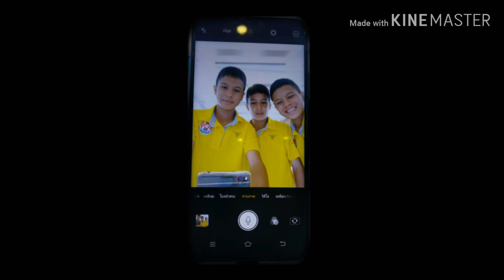WarmUP โรงเรียนพลูตาหลวงวิทยา(ชลบุรี) | ฟุตบอลนักเรียนกรมพลศึกษารุ่นอายุ 14 ปี ค. (ประจำปี 2562)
วันที่ 5 และ 7 ธันวาคม 2562 เวลา 11.00 น.
บรรกาศการอบอุ่นร่างกายและหลังเกม ของนักเตะ พลูตาหลวงวิทยา
กรมพลศึกษา ประเภททั่วไป ฟุตบอลรุ่น 14 ปี ชาย รอบแรก(นัดที่ 2) ประจำปีการศึกษา 2562
ณ สนามกีฬาเฉลิมพระเกียรติฯ (คลอง 6) สนาม 3

[🔴] 📹 ผ่าคลอด นักเตะแฝด 3 [🔴] วัน เดือน ปี [🔵] เวลา [🔘] สถานที่ [🔴] น้ำหนักแรกเกิด [🔵] ผู้ทำคลอด

[🔴] 📹 นักเตะแฝด 3 | คัดเมืองทอง "Kirin48" โซนภาคอีสาน จังหวัดร้อยเอ็ด

[🔵] 📹 Phimphot No.3 | ประสบการณ์กับ Kirin48 | อะดาเดมี่ "เอสซีจี เมืองทอง ยูไนเต็ด" 2018/2019

ปล. ขอขอบคุณภาพข่าวจากทีมงานสยามสปอร์ตครับ

[🔴] 📹 นักเตะแฝด 3 | ต่อยกันเดือด "ลูก พว." ร่วมสืบสานตำนานวีรบุรุษ

[🔵] 📹 นักเตะแฝด 3 | คัดช้างเผือก U14 อัสสัมชัญศรีราชา [รอบสุดท้าย]

[🔘] 📹 [ตัดเกรด] นักเตะแฝด 3 🆚 คุณพ่อ "สุดจัดปลัดบอก"

[🔴] 📹 Hot Shot [🔴] ประตูโทน อบจ.ชลบุรี "คว้าแชมป์ตัวแทนภาคตะวันออก แหลมฉบังเกมส์ ครั้งที่ 37"

[🔵] Thailand Youth League Highlight : เอสซีจี เมืองทอง ยูไนเต็ด 4-0 ราชนาวี

[🔘] Thailand Youth League Highlight : กาฬสินธุ์ เอฟซี 2-3 ราชนาวี